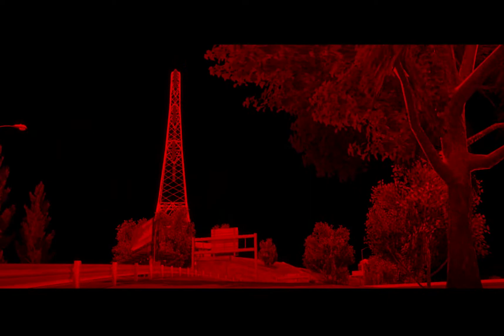NFS Most Wanted - Sprint Race1-3 with Lamborghini Aventador 埃文塔多衝刺賽 極速快感 新全民公敵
NFS Most Wanted Sprint Race 衝刺賽：
00:01 Park and country
05:34 Power play
09:29 Trail blazer
Lamborghini Aventador 林寶堅尼/藍寶堅尼/蘭博基尼埃文塔多
Need For Speed Most Wanted 極速快感/極品飛車 新全民公敵